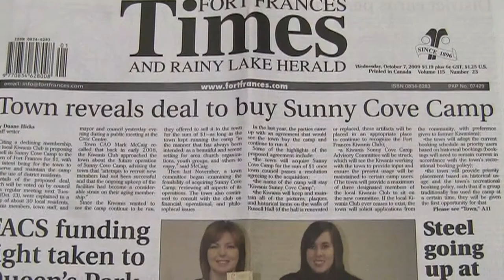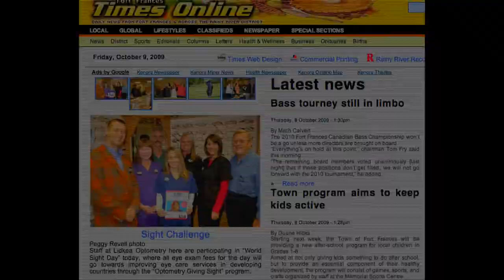Declining Local News - A Film by Ruby Boshkaykin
"Declining Local News" is a short documentary shot, edited and produced by Ruby Boshkaykin while participating in DVWorkshop's video documentary/journalism workshop in Fort Frances, Ontario, sponsored by the Fort Frances Chiefs Secretariat. Award-winning documentary filmmaker Aron Ranen spent six days with the First Nations workshop participants, and this film was the one of the final projects produced.